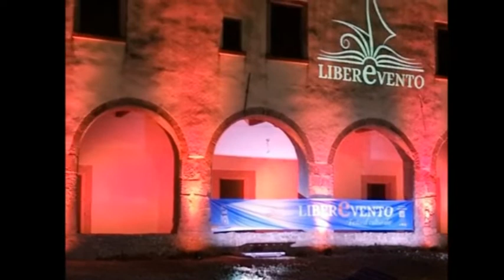Beppe Costa a Liberevento, Iglesias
𝐁𝐞𝐩𝐩𝐞 𝐂𝐨𝐬𝐭𝐚: estratto lettura - 𝑹𝒂𝒇𝒂𝒆𝒍𝒍𝒂 𝑩𝒂𝒏𝒅𝒊𝒆𝒓𝒂: piano e canto
a conclusione del  Premio alla carriera promosso da 𝑷𝒆𝒍𝒍𝒊𝒄𝒂𝒏𝒐𝒍𝒊𝒃𝒓𝒊  nel corso di 𝑳𝒊𝒃𝒆𝒓𝒆𝒗𝒆𝒏𝒕𝒐  (direzione artistica 𝘾𝙡𝙖𝙪𝙙𝙞𝙤 𝙈𝙤𝙞𝙘𝙖) - riprese video 𝑫𝒊𝒏𝒐 𝑰𝒈𝒏𝒂𝒏𝒊
Iglesias 23 agosto 2022